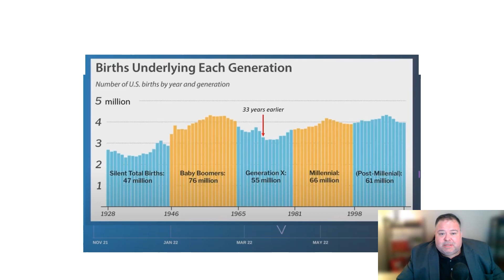LOW INVENTORY EQUALS NO CRASH | Phoenix Metro, AZ Realtor Professionals